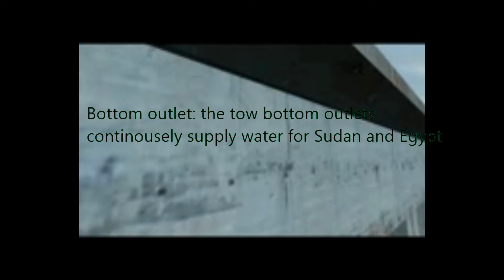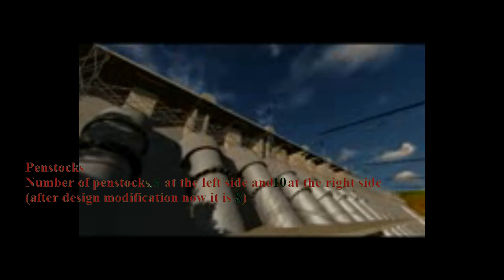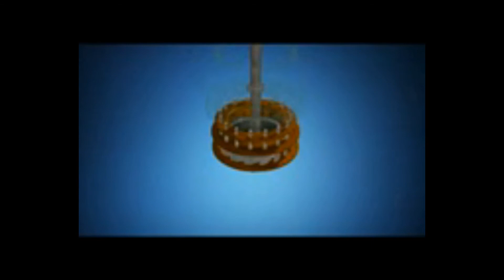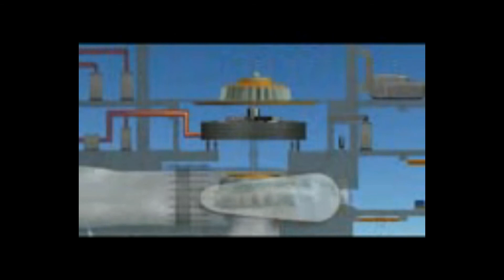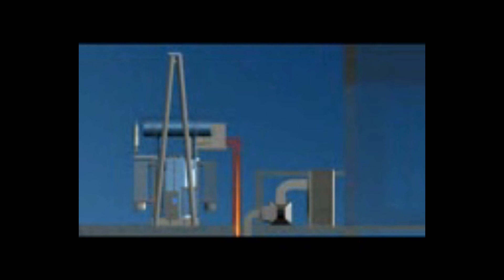Great Ethiopian Renaissance Dam (GERD)/ታላቁ የ ኢትህዮጵያ ህዳሴ ግድብ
This vidio shows the activities that will be followed by the contractor to build the dam and shows most parts of the dam in simulation.